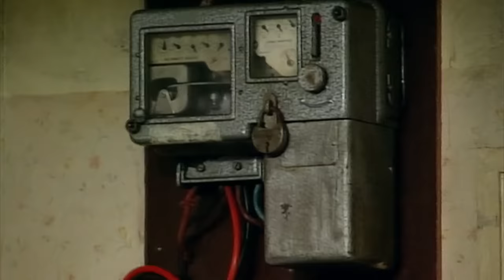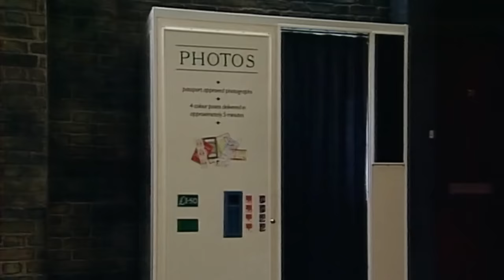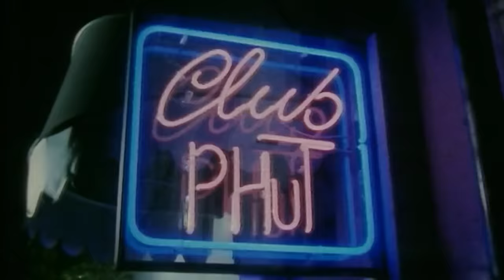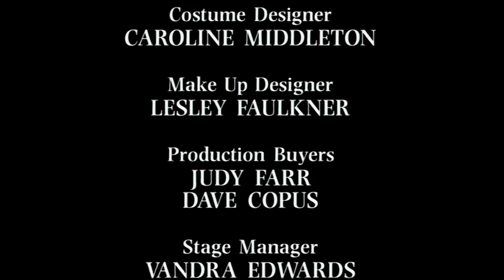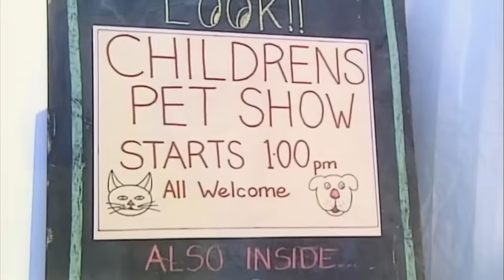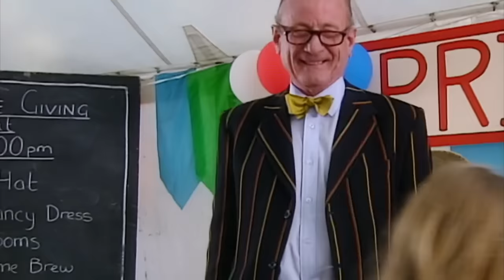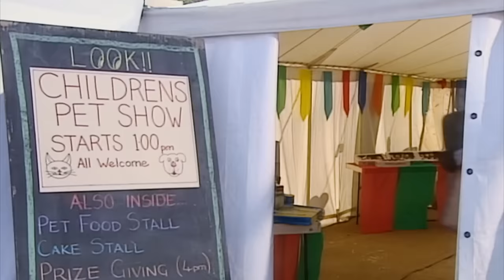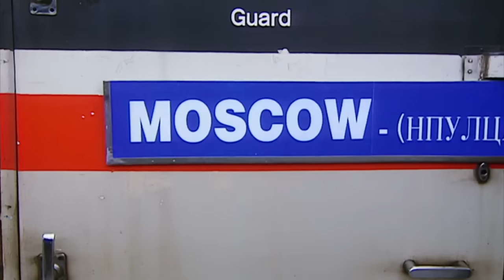Unmasking Mr Bean's Camera THIEF! | Mr Bean Live Action | Full Episodes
Mr Bean takes his new camera to the park to try out, which is promptly stolen. This leads to an identity parade at the police station, where Bean does his best to unmask the identity of the camera thief in a rather unique way!